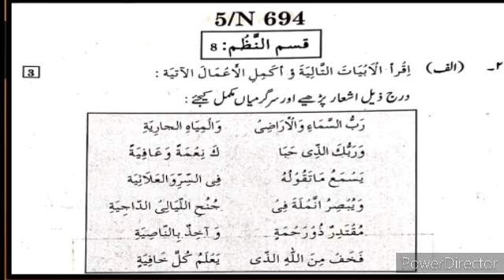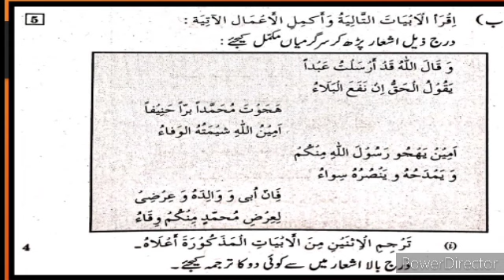10th Arabic March 2023 Question Paper Urdu Medium Arts Science State Board Arabic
10th Arabic March 2023-24 Guess Paper Solved Exam Paper Question Answer State Board Urdu Medium Maharashtra
10th Arabic Grammar  Writing Skill
xth Arabic Grammar and Writing skills
10th arabic Guess Paper
 #2023 ka Paper solvedexampaperStateBoard
Arabic  Mazmon Nawesi
Urdu Medium State Board Question Answer
Arabi Mazmon nawesi Al baiti madrsati watni
Guess Paper 2023
Arabic Grammar  Writing Skill